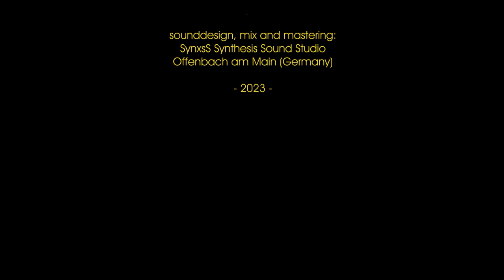ALIENS-PROJECT -Follow Me / Electronic Music from Outa Space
ALIENS-PROJECT
Album: Zero Gravity (2011)
Label: Elektro-Kartell-Recordings LC10807
# EKCD014
Recording & Mastering: SynxsS.Studio
Copyright: Bernd-Michael Land
A very special thank you to all the image artists from Pixabay and Pexels, for the freely provided video clips.